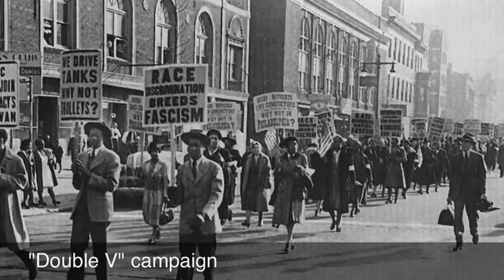Story board project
Benjamin Salijevic & Alfredo Lopez